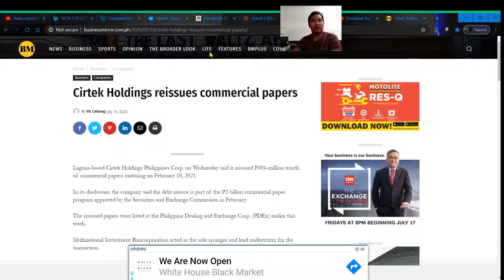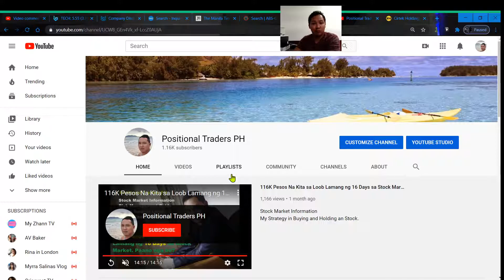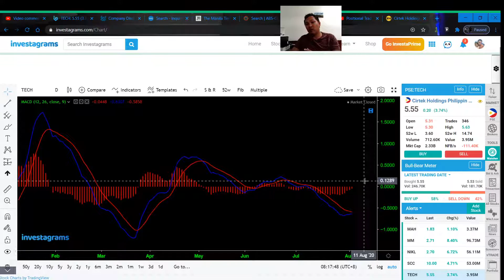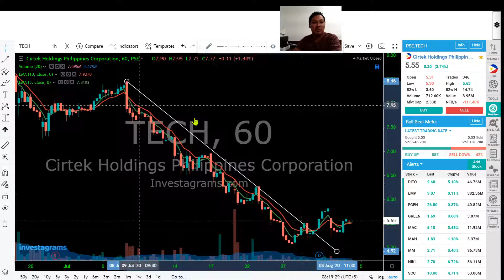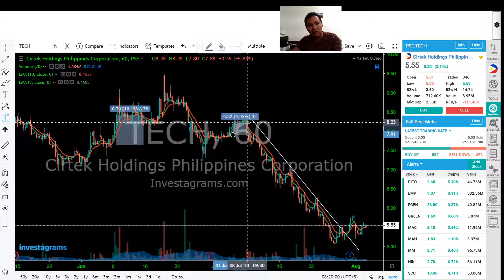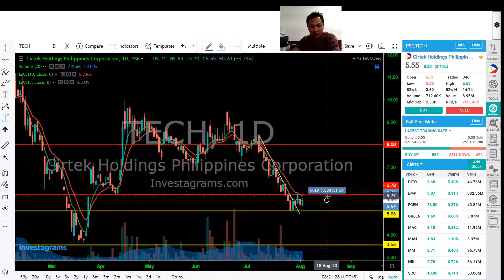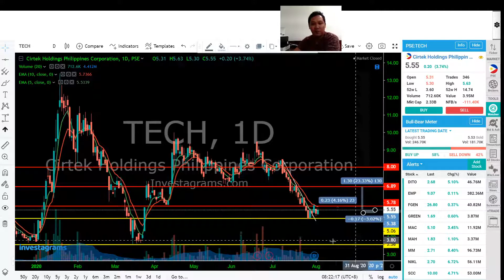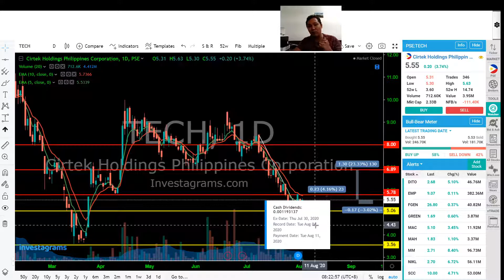Insight For TECH (August 05, 2020)